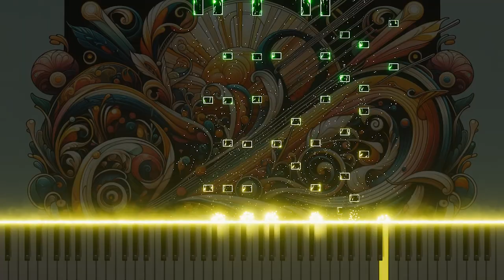Vivaldi's Mandolin Concerto in C RV425 1.Allegro: Piano Interpretation of a Classic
Antonio Vivaldi's Mandolin Concerto in C major, RV425, 1.Allegro, has been arranged on the piano. The song conveys the joy and vitality of classical music by reinterpreting Mandolin's bright and cheerful melody with the delicate expressive power of the piano. Experience a new interpretation of classical music through this special arrangement, and share your feelings in the comments after listening to it.